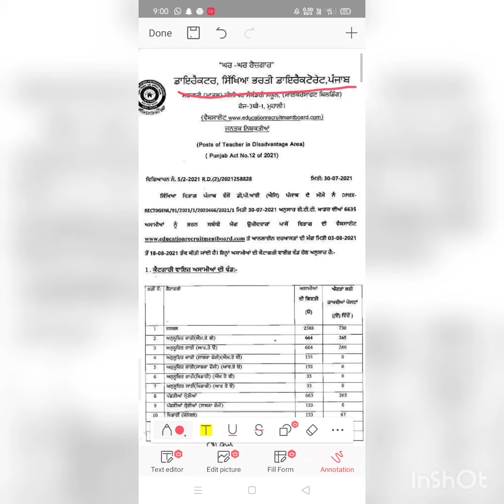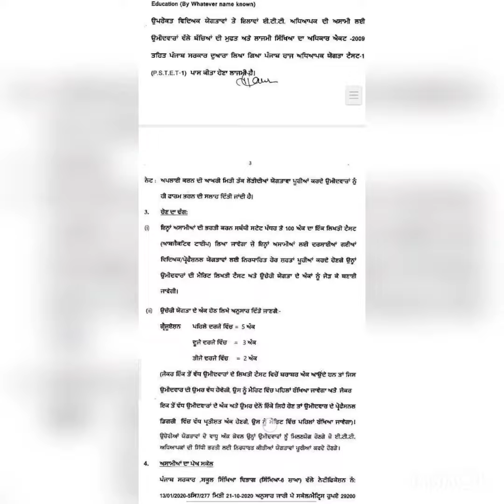🥰🥰Ett cadre new notification out✌️✌️✌️✌️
ett cadre out
master cadre
punjab govt. jobs